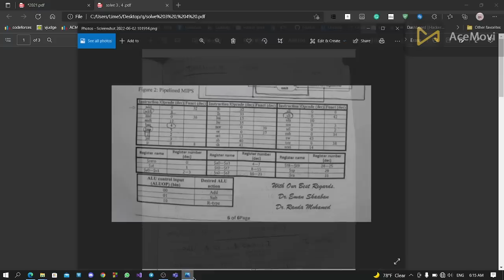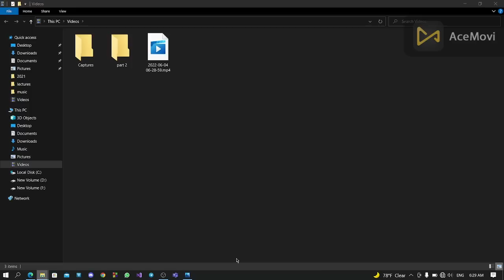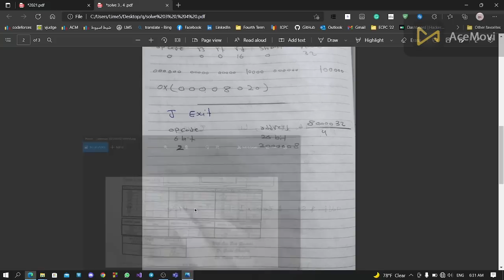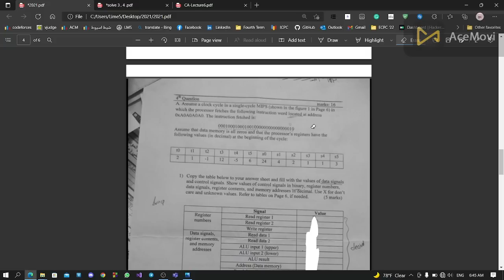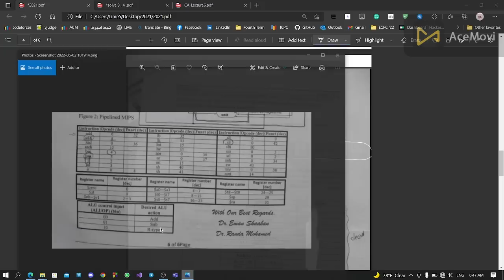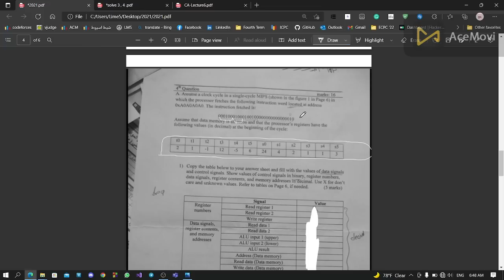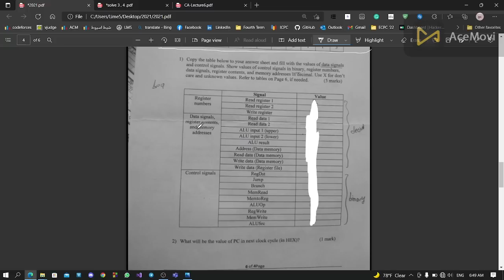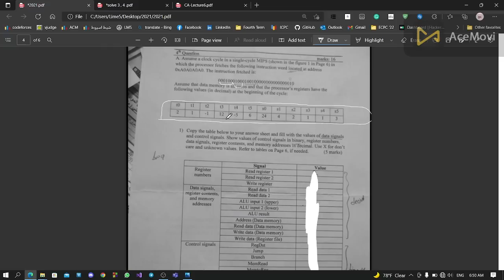Archi 2021 exam part 2 | Ain Shams university